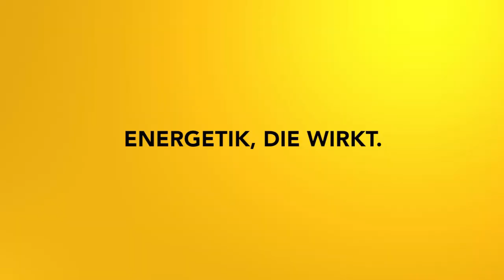Energetische Abgrenzung - Raus aus der Betroffenheit und rein in deine Kraft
En neuer Ansatz zum Thema Abgrenzung!

2002 hat er seine Leidenschaft zum Beruf gemacht und er begleitete seitdem hunderte Klienten in Seminaren, Einzelsitzungen und auch online.